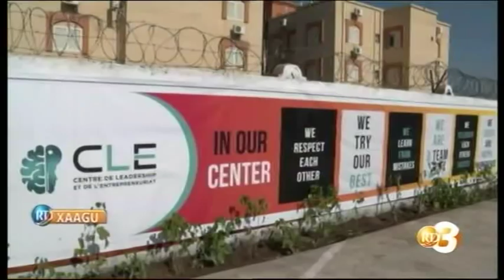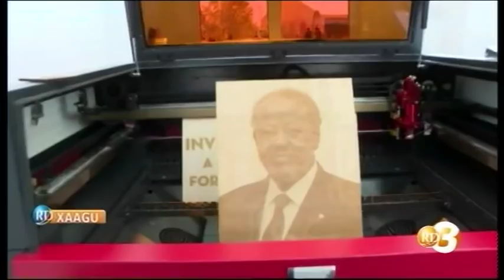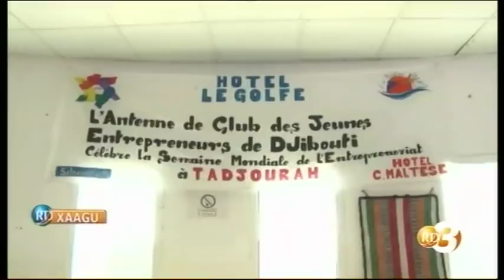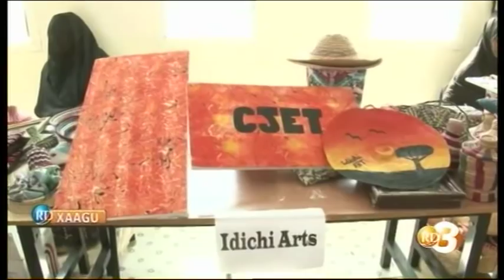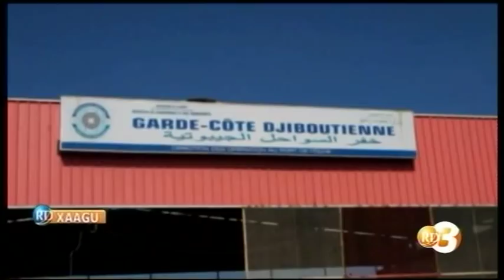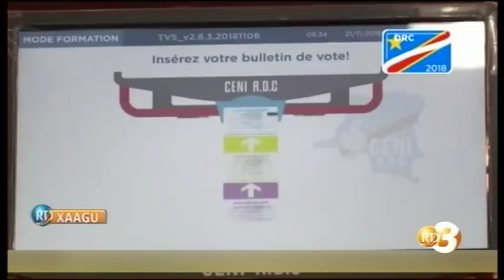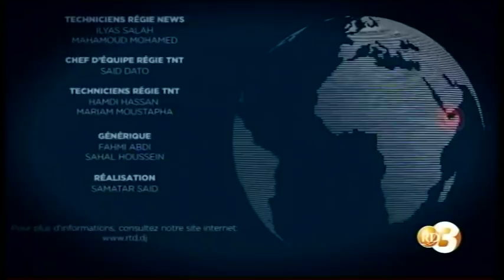RTD : Journal Afar du 22/11/2018